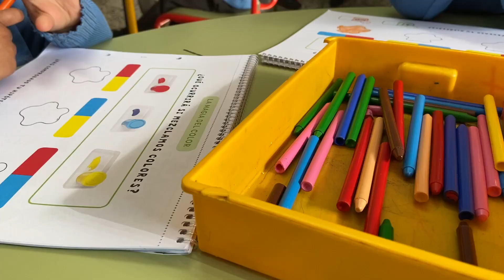✴️ PUERTAS ABIERTAS Colegio de La Presentación Guadix del 22 al 25 de Febrero 📌